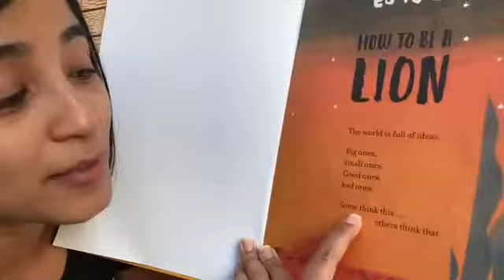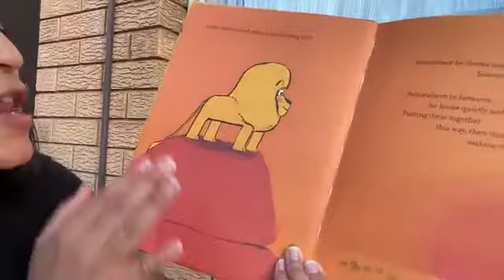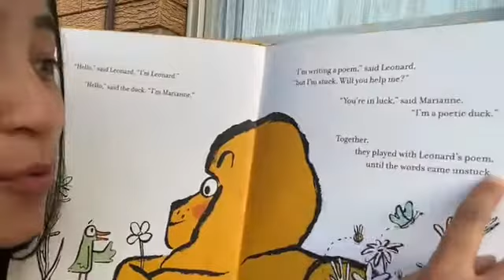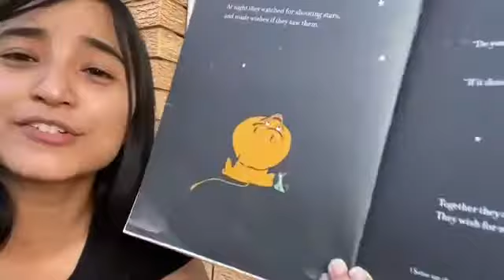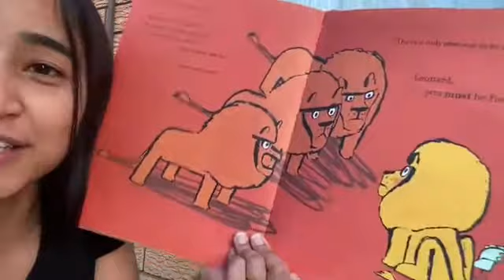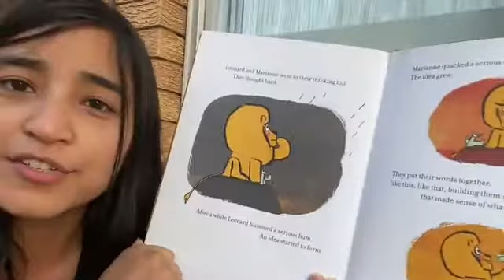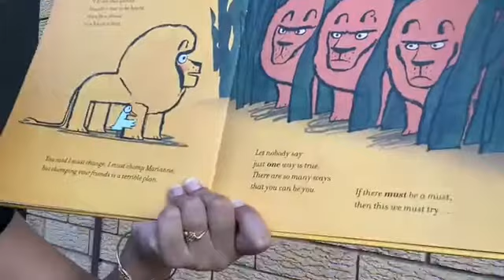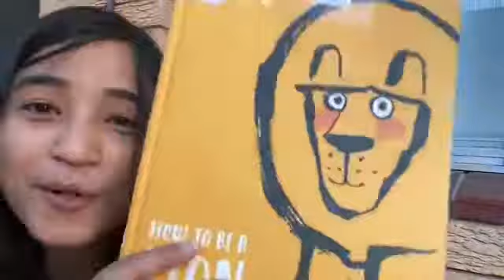How to be a Lion by Ed Vere | Storytime with Anusha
Leonard the Lion beautifully demonstrates the importance of standing up for what is right and having the courage to be yourself, even when those around you say otherwise.

I loved how the story allows reader to ponder.

What would you’ve done if you were him?

It shares this poem:

I'll say this quietly,
I needn't roar to be heard,
I can be a friend
to a bee or a bird.

You said I must change, I must chomp Marianne,
but chomping your friends is a terrible plan.

Let nobody say
just one way is true.
There are so many ways
that you can be you.